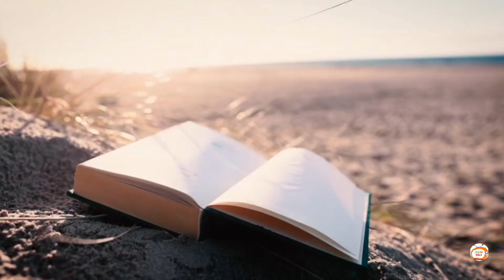Viral ABC Phonics Song | A for Apple, B for Ball | Learn the Alphabet A to Z!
Description:
"🎶 Get ready to sing and learn the ABCs with this catchy and fun ABC Phonics Song! From 'A for Apple' to 'Z for Zebra,' each letter is paired with bright, exciting visuals and easy-to-remember words. Perfect for toddlers, preschoolers, and young learners, this video is designed to make learning the alphabet simple and enjoyable. With engaging animations and a lively tune, your child will love learning phonics and building their vocabulary!

Learn the Alphabet from A to Z:
Why Kids Love This ABC Phonics Song:
Catchy music that sticks in their heads
Fun, colorful animations that bring the alphabet to life
Builds phonics and vocabulary effortlessly
Great for kids to watch and sing along, at home or in class
This video is perfect for parents, teachers, and caregivers looking to make learning fun for their children. 💡

Educational Highlights:

Boosts letter recognition
Reinforces sound-letter relationships
Helps build a foundational vocabulary for young learners
Let your kids explore the magic of learning with this viral ABC phonics song!"